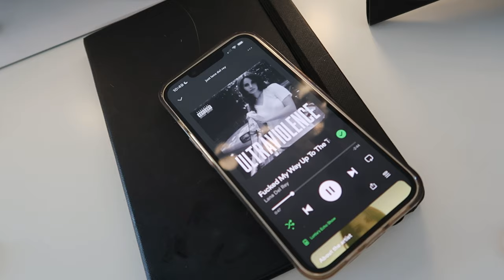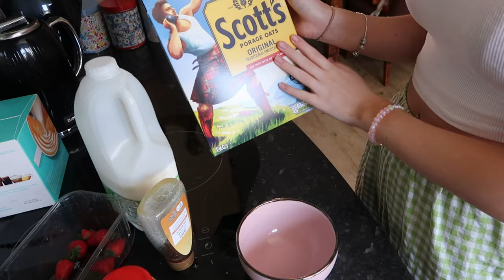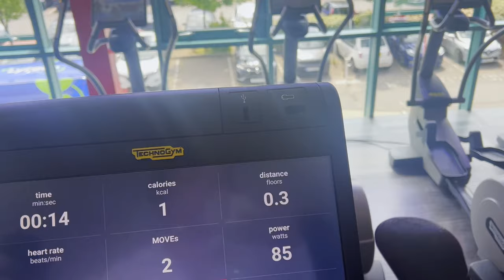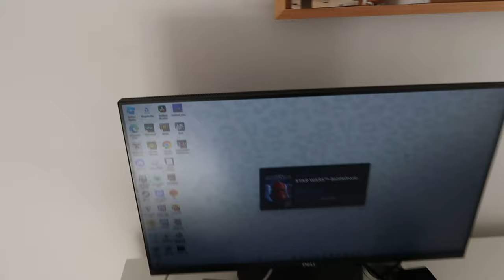getting my life back together🌞healthy habits, gym, meal prep, errands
In this video, I get my life back together, as i was feeling unmotivated and not the best version of myself. 🤍

FAQs
im 18